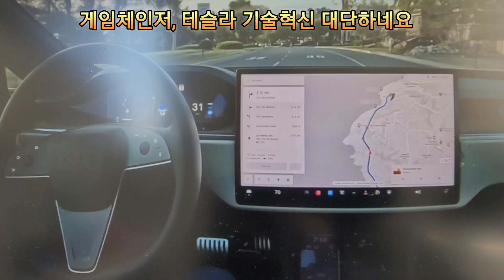사이버트럭 출시 임박, 자율주행 성공